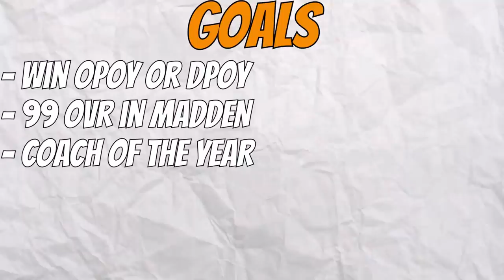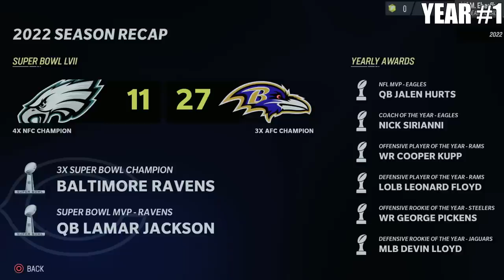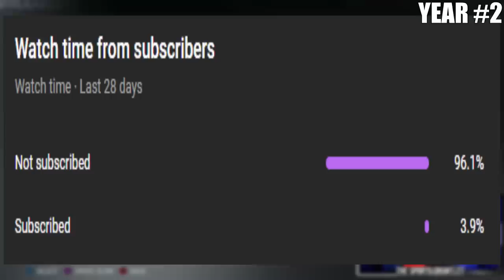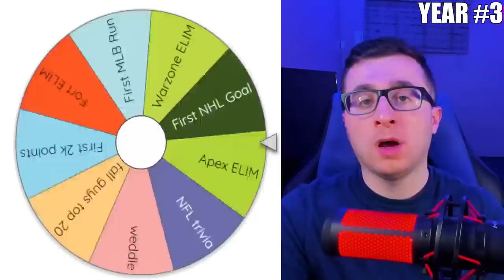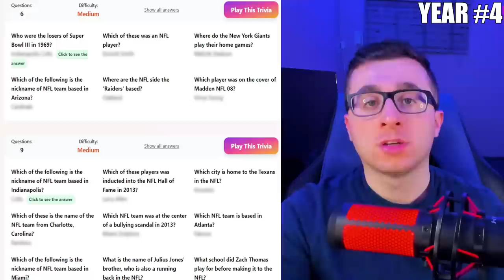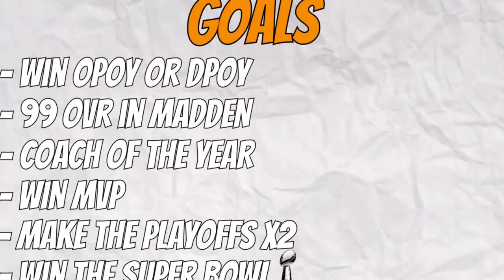Can I Save The Chicago Bears In Madden?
Can We Save the Bears?